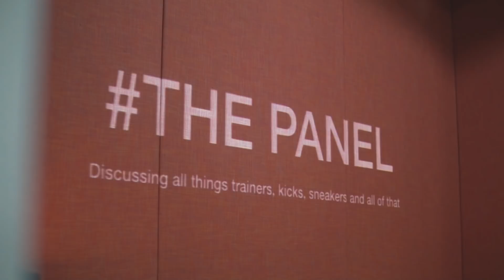"CAN'T SPELL GRAIL WITHOUT GR" - THE PANEL DISCUSSION 15/9/18 PART1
15th September 2018 saw various members of The Panel Community come together to give their views and opinions on general release trainers and where they sit in today's age of hype.

Do you have any GR's that are grails or are they all hype?
What does the word 'Grail' mean to you?
What is your all-time, favourite grail?

Get involved in the convo in the comments and on @ThePanel.Online on Instagram.